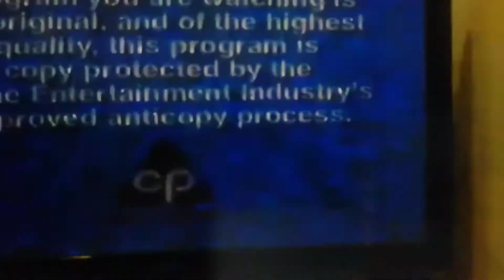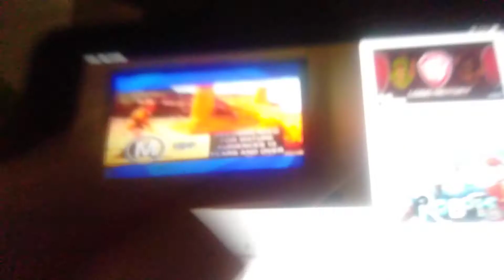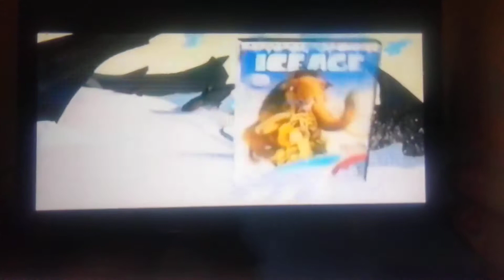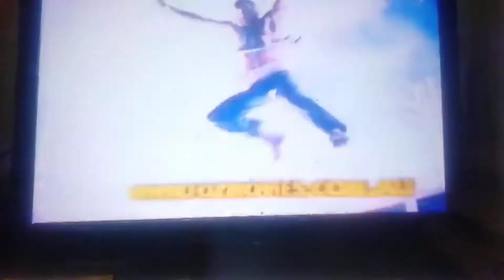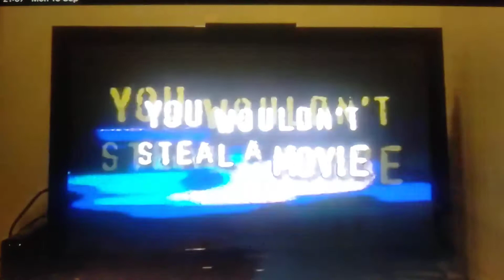Opening to Robots (2005) 2005 VHS Australia